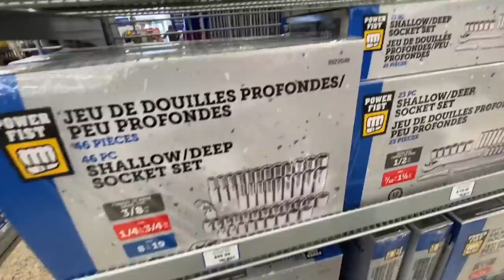GMC Sierra VS JEEP DESTROYED!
Time to clean up the trash! Unloaded the new Jeep Cherokee Limited! Quite the beast but I snapped at drive shaft out of it real quick! Then headed over to recover the old Mitsubishi with the GMC Sierra!